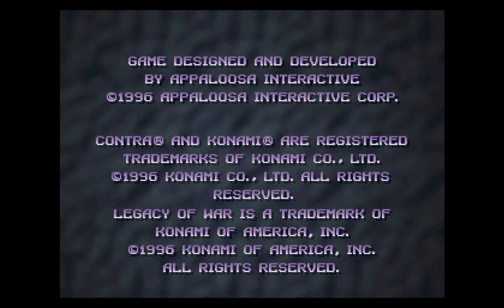CONTRA LEGACY OF WAR INTRO | SEGA SATURN | KONAMI